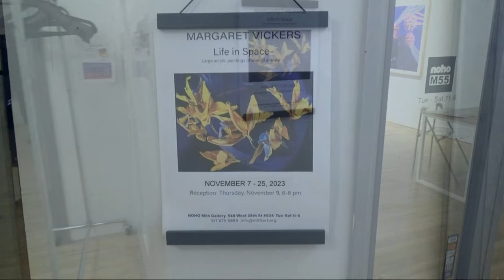NOHO | M55 GALLERY - MARGARET VICKERS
- LIFE IN SPACE
548 West 28th Street Suite 634